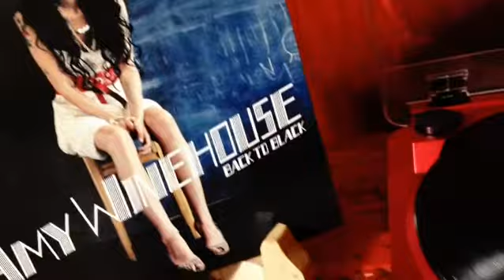Amy Winehouse - You Know That I´m No Good (Abbey Road Half Speed Mastering 180 Gram Vinyl Excerpt)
Recuerdo cuando esta canción era la intro de unas erie que salía en VH1 que se llamaba "Diario de una prostituta".